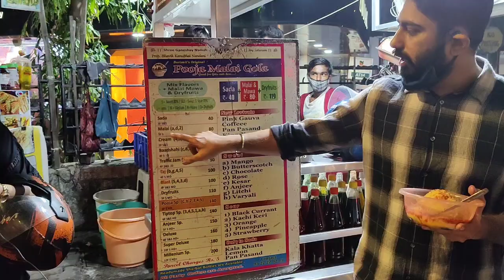Borivali Street Food | Black/Green Pav Bhaji | Bahubali Sandwich | Malai Gola | Paan |Munching Mates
The foodie inside you will surely be satisfied once you have come to Borivali as there are really good fast food joints and crazy street food stalls here. so we explored and reviewed the best places as suggested by the local foodie.

List of Places:
1. Maa Anjani Pav Bhaji Centre
Address: Kalpana chawla Chowk, Haridas Nagar, Shimpoli Rd, Borivali west 400092

2. Bipin Big Sandwich
Address: Mani bhuvan, 2B, Sardar Vallabhbhai Patel Rd, Pai Nagar, Borivali West, 400091

3. Pooja Gola
Address: Gulmohar Rd, Manek Nagar, Maharashtra Nagar, Borivali West, 400092

4. Ghanta Wala Pan Mandir
Address: Chandavarkar Rd, Lokmanya Tilak Nagar, Borivali West, 400092

Do comment your feedback, and also let us know the best stalls from your locality so we can come and explore your locality's street food with you.

Local foodie - jayesh sapra insta id - bakerdevi